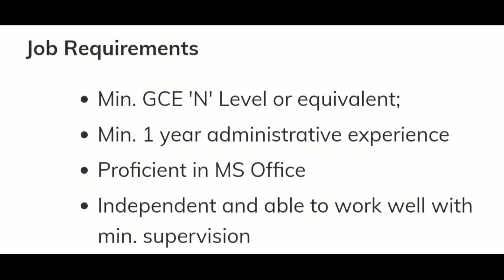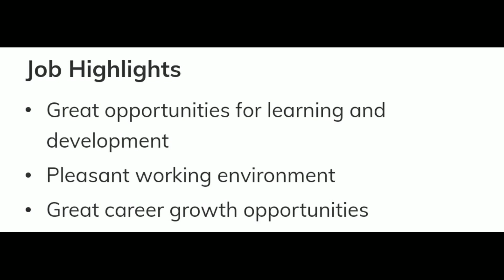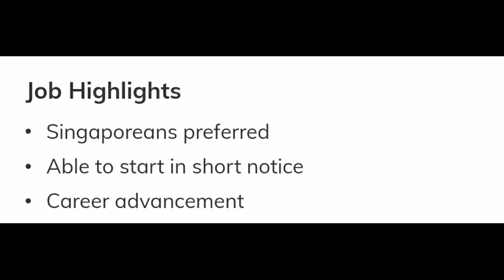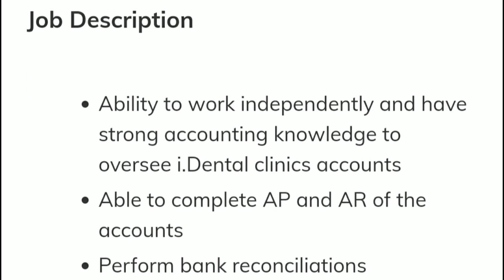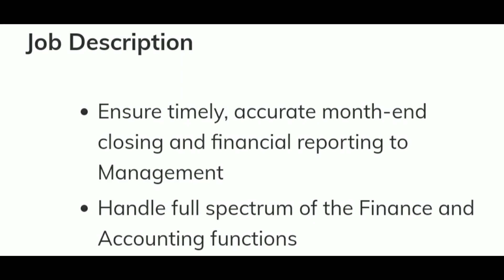GRADUATE 🎓🎓 JOBS IN SINGAPORE 🇸🇬🇸🇬 l SALARY 25$ PER HOUR l URGENT APPLY